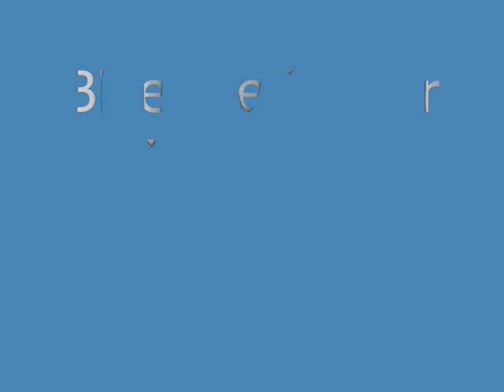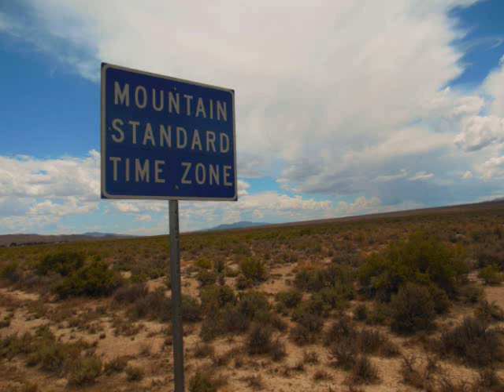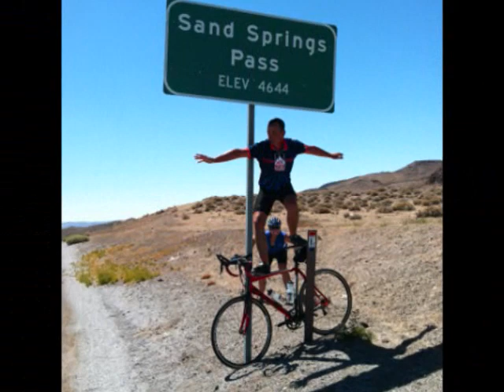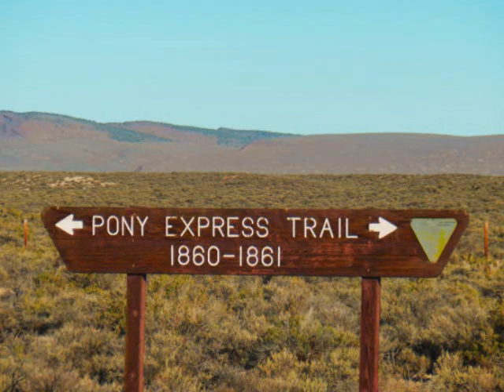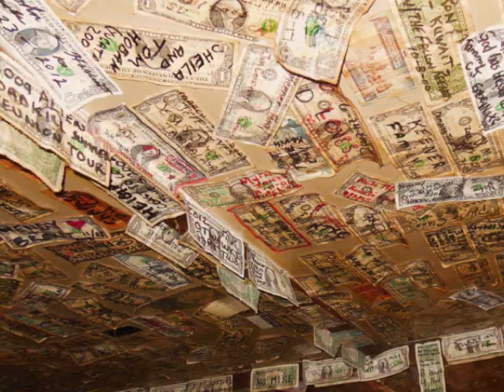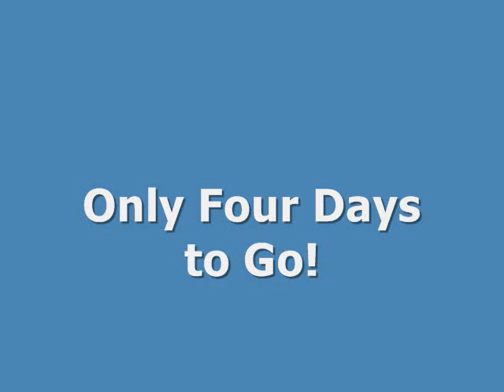Nevada Riders of the Sage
White skulls of some poor cow or horse that dropped dead without anyone knowing, bleached knawed bones baking in the sun, sagebrush, rocks and sand, vast sky, and the lyrics to America's "Horse with No Name" (in the desert you can remember you name cause there ain't no one for to give you no pain) -- Nevada is a place where listening to trance music is perfect for riding miles of expansive ridges and basins, for feeling a kind of mental cleansing from sublime solitude, bathed in a barren beauty that goes on forever.  Barren wilderness is a good place to reflect on this amazinng ride, a journey of a lifetime.